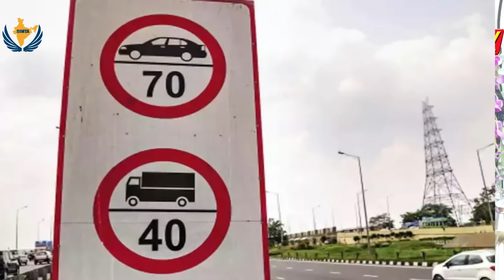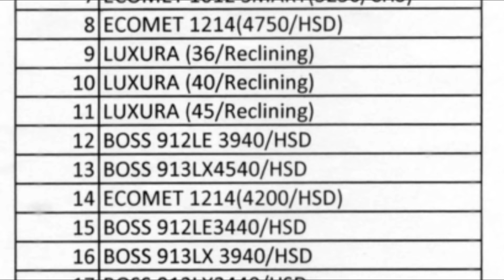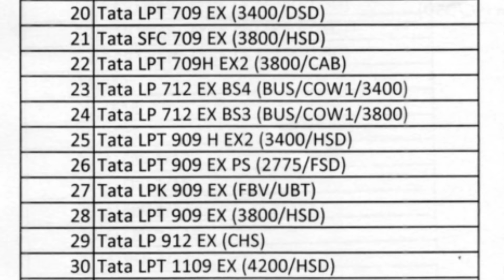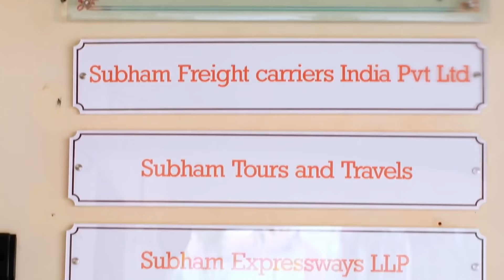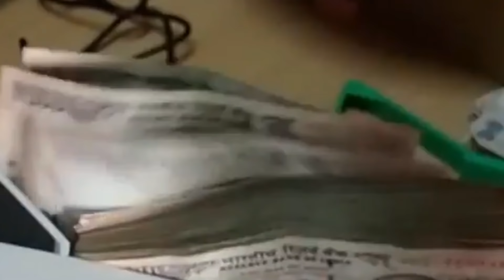எந்தெந்த வாகனங்களுக்கு ஸ்பீட் கவர்னர் தேவை முழு லிஸ்ட் / ஏமாற்றும் அதிகாரிகள் / ப்ரோக்கர்கள்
சிம்டா  ஆலோசகர் சுபம் சுந்தராஜன்

எந்தெந்த வாகனங்களுக்கு ஸ்பீட் கவர்னர் வைக்க வேண்டும்

ஸ்பீட் கவர்னர் வைக்க வேண்டிய   வாகனங்களின் முழு லிஸ்ட்

ஸ்பீட் கவர்னர் வைக்க சொல்லி ஏமாற்றும் அதிகாரிகள் மற்றும் ப்ரோக்கர்கள்

Speed ​​governor should be placed for any vehicles

Full list of vehicles to be placed by the Speed ​​Governor

Deceptive officials and brokers telling you to keep the speed governor